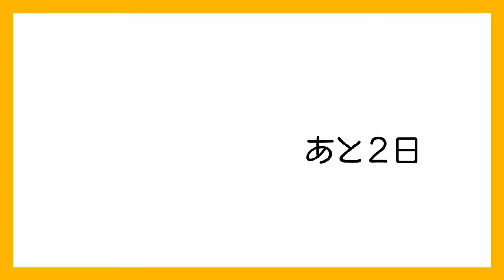【メンズメイク】100日後韓流イケメンになれるのか?【98日目】